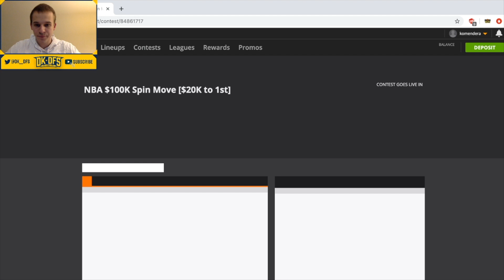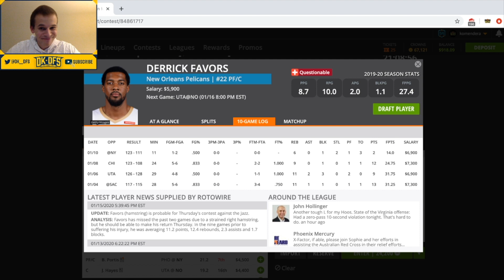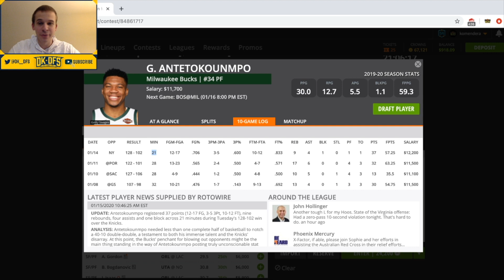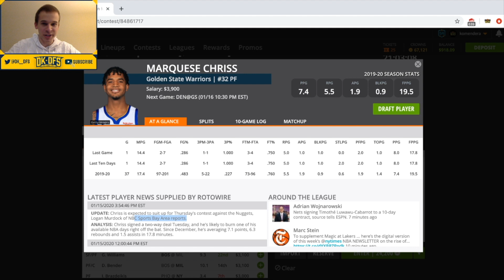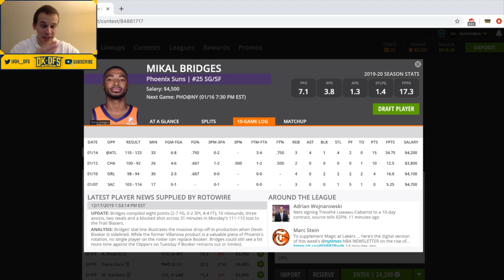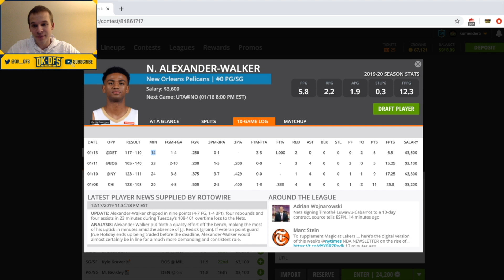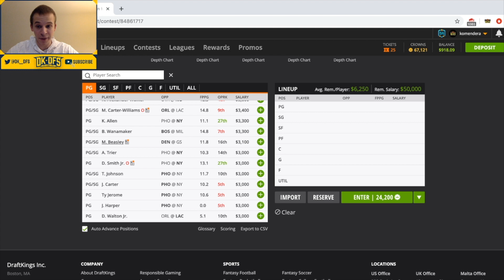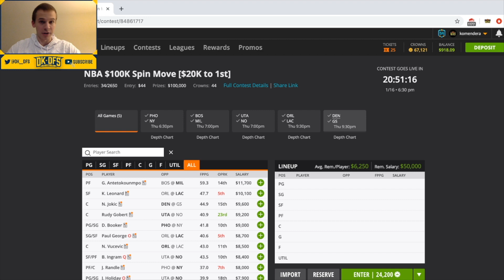DRAFTKINGS NBA ANALYSIS (1/16/2020) | DFS PICKS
In this video, I breakdown the NBA main slate on DraftKings (1/16/2020)

I will be live streaming 45 minutes before lock, so be sure to check it out!

I am doing a weekly $20 dollar giveaway on this channel. How do you enter? You can enter the giveaway with each video I put up for the week, and I will announce the winner in my Monday night NBA video!